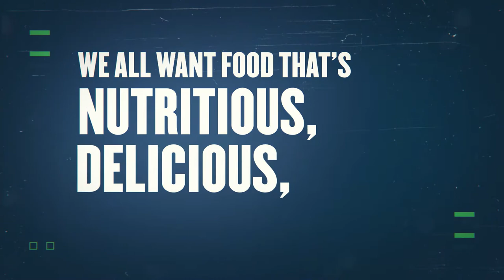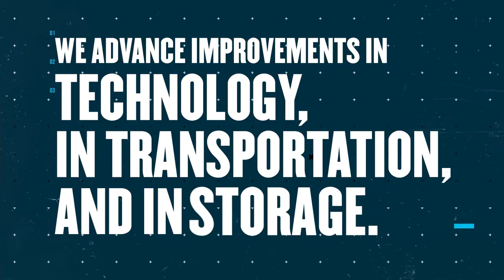Keeping Your FOOD SAFE With Freezer Labels | Smith Corona Labels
Looking for thermal labels?

You wouldn't want to eat food without proper labeling, right? Well our freezer thermal labels keep your food products SAFE and RELIABLE. So you won't need to wonder about what's in your frozen products, you can rest assured when they've got our labels on them.